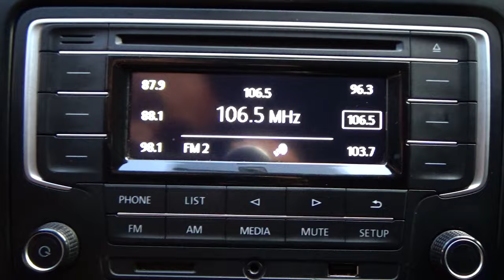Volkswagen / Vento / 2017 - 4791